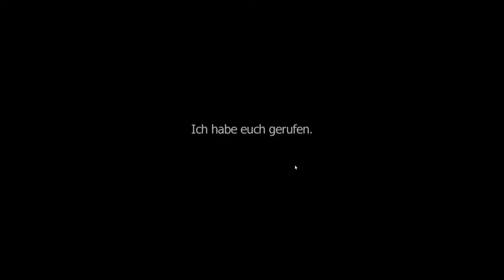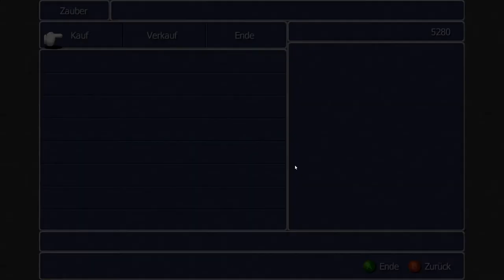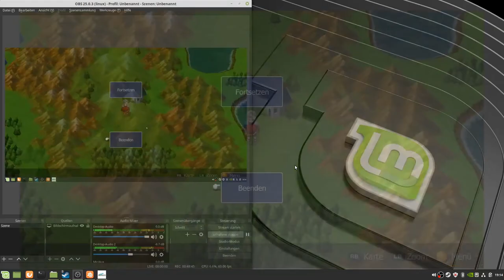Final Fantasy 3 teil 4: Der vierte Begleiter und die Prinzessin